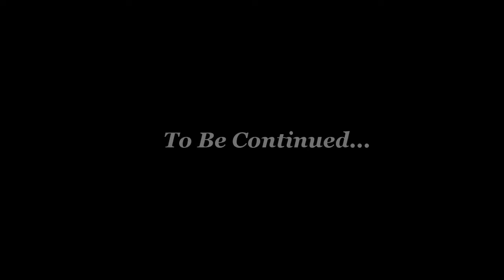Chesapeake Bay Boating Lifestyle Vol 1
This video is the first in a series to showcase the Chesapeake Bay boating lifestyle. In this installment you will see clips from some of our previous videos along with a few new ones. We open with some views of sand island just south of Havre DE Grace MD. This is a favorite spot for boaters to gather on warm summer days. Next up are some scenes from the C&D canal, A busy link between the Chesapeake and Delaware Bays. After the C&D we move on to the Elk River. And then we finish off with the Bohemia River, another summer hot spot.

  We hope you enjoy this video, and look forward to bringing you